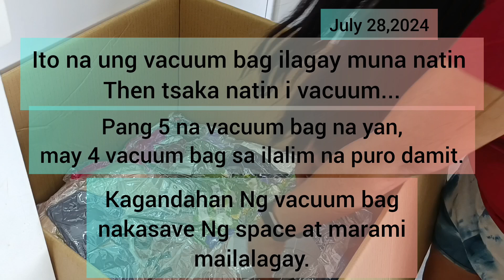INAYOS ULIT ANG BALIKBAYAN BOX PART 2 // ARLHYNE Journey